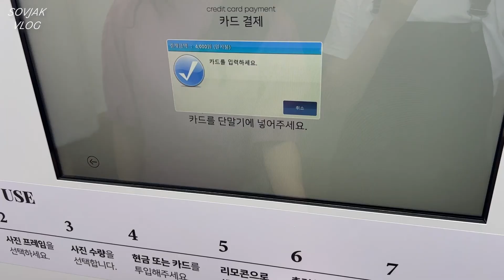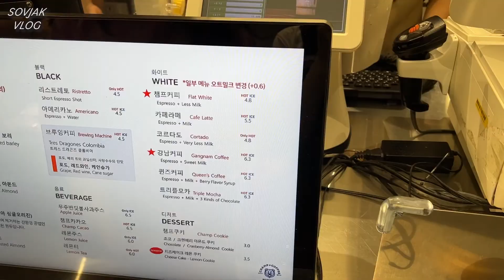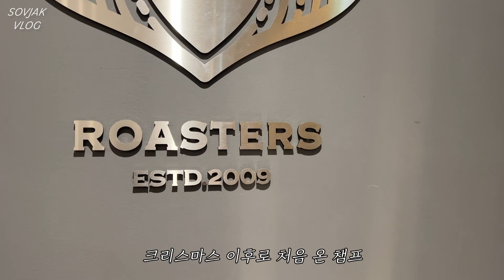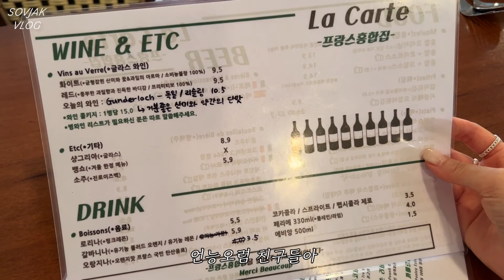VLOGㅣ꽁티드툴레아 초코무스ㅣ호안미로 전시ㅣ오랜만에 황곱ㅣ샤로수길 프랑스홍합집 (feat.와인)ㅣ8월 브이로그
☀️권장 해상도는 1080p 입니다☀️

도산공원에서 삼성역 찍고 홍대에서 끝나는 하루와
오랜만에 샤로수길에서 친구들과 보낸 주말을 담았어요.

- 올 여름 마지막 비즈목걸이 (00:24)
- 꽁티드툴레아 도착 (00:50)
- 웨이팅엔 네컷사진 (01:00)
- 부라타 치즈 (02:13), 김치 볶음밥 (02:29), 초코 무스 (02:55)
- 호안미로 전시 (03:37)
- 챔프커피 (03:59)
- 홍대 황곱 알라뷰 (04:33)
- 샤로수길 프랑스홍합집 (05:18)
- 와인집 이름은 와인창고잡 (07:32)

모두 건강 유의하세요.

1. Music by Helkimer - Crystal

2. Music by Mark Generous, Jasper The Cat - Cat's Play